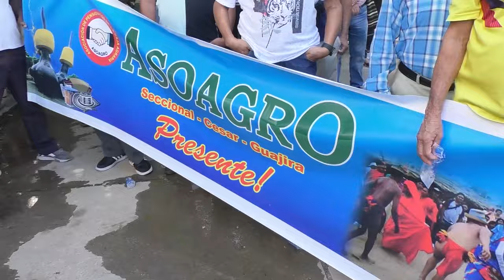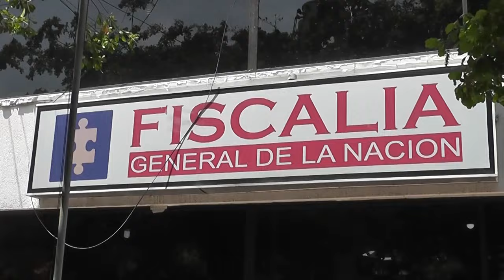CLICK CNC 8 FEB EXMILITAR CESARENSE COMBATIRÁ EN LA GUERRA ENTRE UCRANIA Y RUSIA